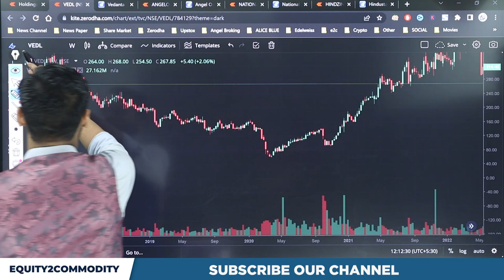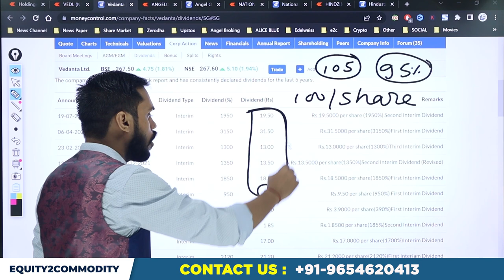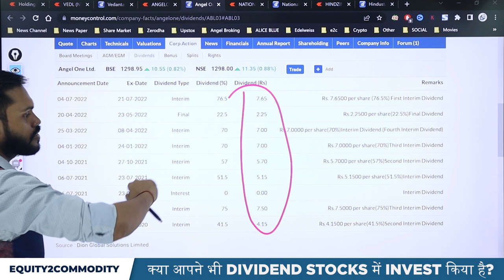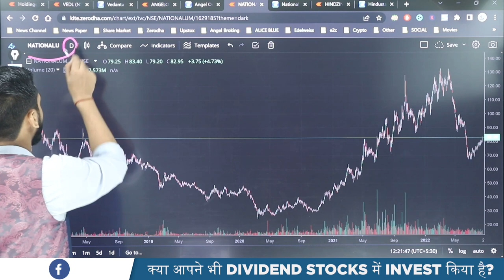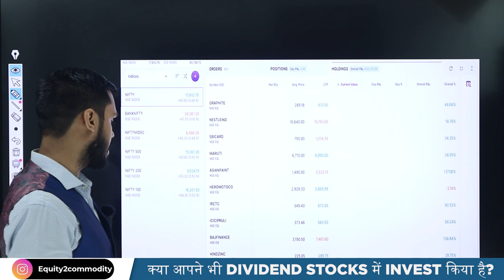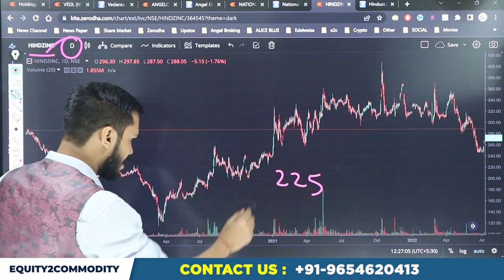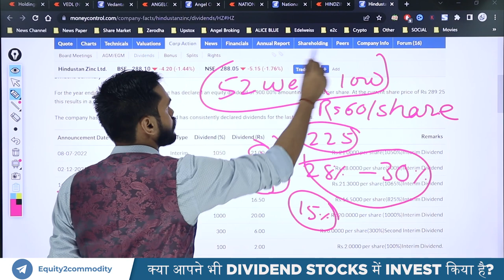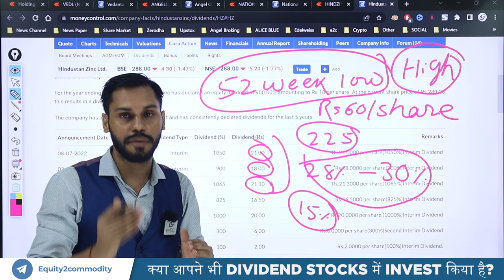क्या आपने भी DIVIDEND STOCKS में invest किया है?| DIVIDEND STOCKS GOOD OR BAD | DIVIDEND STOCKS 2022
In this Video We did a details analysis of Dividend Paying Stocks. Should we invest in these stocks or not?